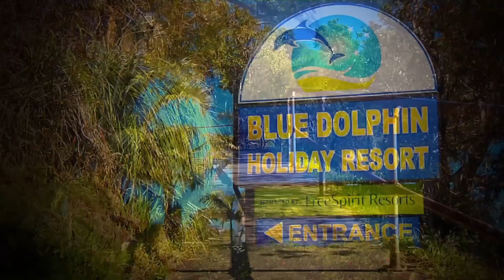Blue Dolphin Holiday Resort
Blue Dolphin Holiday Resort in Yamba is situated on the sandy shores of the Clarence River, famous for it's ideal fishing and waterfront location. Blue Dolphin is a family friendly holiday resort offering modern accommodation, and caravan and camping sites, as well as great facilities. Yamba was recently voted Australia's #1 Best Town in Australia by the readers of Australian Traveller magazine, and the coastal town offers a peaceful, relaxed seaside culture.